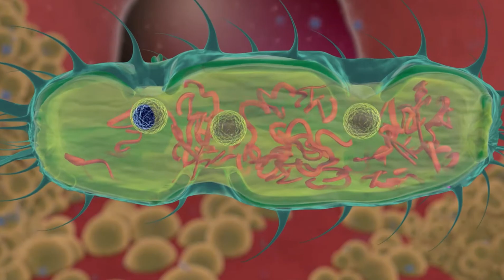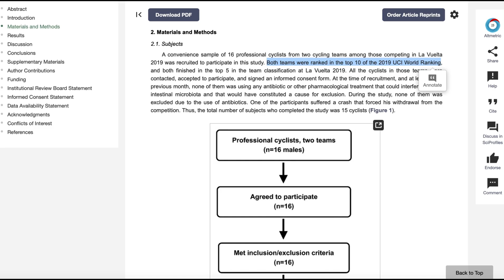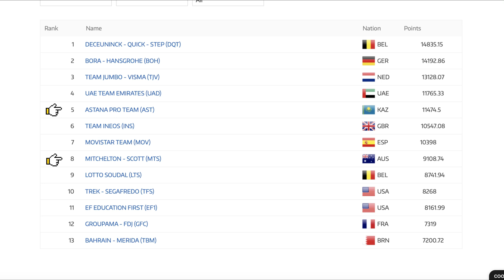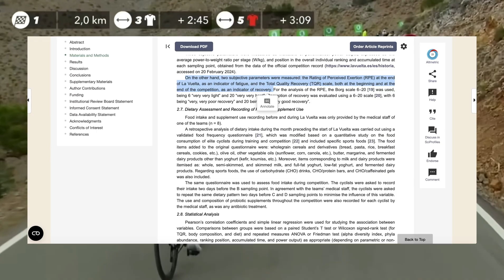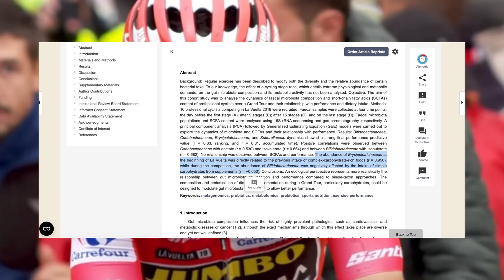REVEALING Pro Cyclists Gut Health Secrets (And 5 Foods To Do The Same)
Ever wonder what's really going on inside the pro peloton during a grueling Grand Tour race? Well, a new study gives us an inside look at the gut health of 16 professional cyclists during the 2019 Vuelta a España. The study uncovers some fascinating insights that can help all of us cyclists perform better on the bike.

I go over how gut bacteria like Bifidobacteriaceae and Coriobacteriaceae were strongly linked to predicting cycling performance and race results. Why the composition of our diets, especially carbs, is so crucial for supporting our gut health!

Whether you're training for your first century ride, chasing Strava KOMs, crit racing, road racing or just want to better understand the gut-performance connection, then this video is for you.

Want to see how a pro cyclist eats during a normal day? Check out professional cyclist's Harry Sweeny's video. He wasn't in this study, but it's a good watch nonetheless!

CHAPTERS
00:00 - Intro
00:20 - What Is Bacteria Anyway?
00:50 - The Study
01:30 - Which Pro Cyclists Were In The Study?
02:27 - How Was Performance Measured?
03:58 - The Results
05:04 - Five Foods To Gut Dope Like Pros

*Also, this probably goes without saying, but I'm not a medical doctor or nutritionist :)
As a caffeine addict, one of my favorite things to do is drink coffee. So, if you enjoy my videos and would like to show extra support, you can treat me to a coffee
A little about myself:

New to my channel? Well, I'm an average recreational cyclist that recently moved from America to Girona, Catalunya, Spain. The Vuelta España and The Tour of Catalunya will all be held here in Spain!

Sometimes I race and when I do, I share my training with you along the way. So far, I've done crit racing, road racing and gravel racing. I haven't done a duathlon or a triathlon yet, but it is something I am thinking about!

So far in Spain, I’ve seen DSM cycling, SD Worx, Team Jayco Alula, Rally / Human Powered Health cycling, Ineos, Arkea cycling, UAE team emirates and more all training here. Did you know there’s also a GCN studio here?
I also started a blog to document my journey in the written form
📲 You can connect with my Instagram to see some cool cycling and non cycling content in Spain: @SeeSmith_
🙏🏾 That was a lot to type!! If you've read this far, thank you for taking the time to watch!